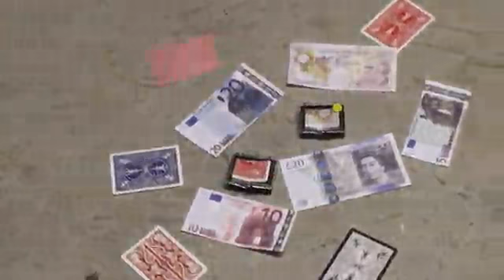The Box by Mark Southworth @ hocus-pocus.com